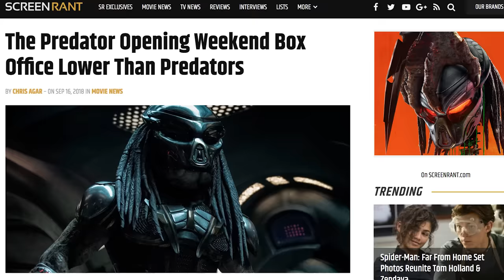The Predator Pitch Meeting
1987’s Predator film starring Arnold Schwarzenegger is a classic in its genre, and Hollywood has been trying to squeeze more money out of the franchise for years. The latest attempt is called ‘The Predator’ and it stars Boyd Holbrook and Olivia Munn. A LOT of questionable decisions went into making this movie. Why does that Predator want to help humans. What’s up with the weird global warming message and Super Predators? Why does shooting a Predator dog in the head make it your best friend. To answer these questions and a whole lot more, step inside the pitch meeting that led to The Predator. It’s super easy, barely an inconvenience.